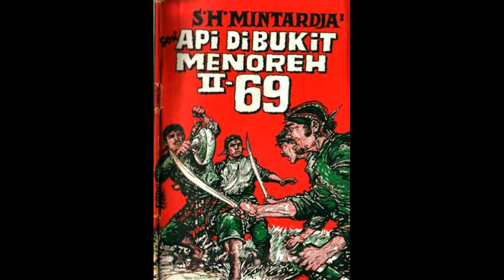Seri Cerita Silat Cersil Api di Bukit Menoreh Jilid 169